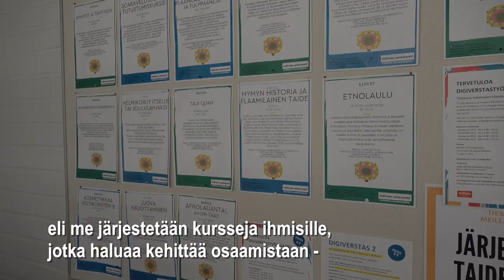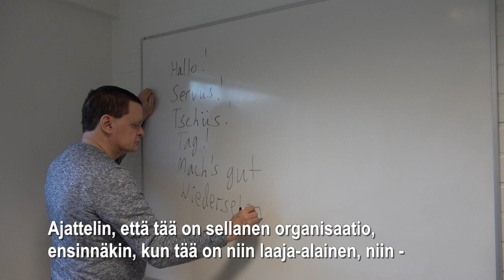Kalliolan joulukalenteri: 14. Heikki Tulkki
Joulukalenterin luukkujen takaa paljastuu, millainen satavuotias konkari Kalliola on ja miltä sen tulevaisuus näyttää työntekijöiden silmin. Pysy mukana!